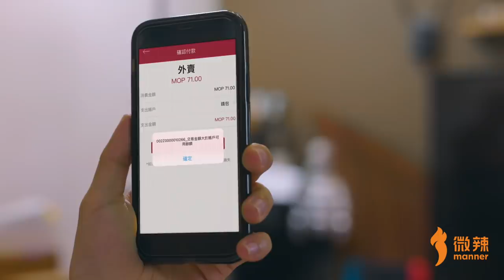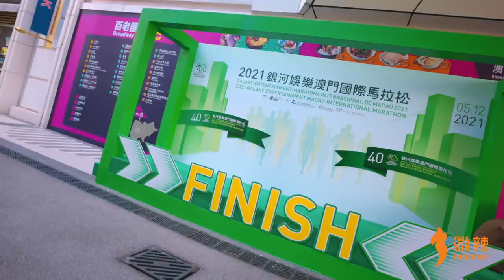爸寶大進化！跑出我天地 │微辣 Manner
記住聽日去「2021銀河娛樂澳門國際馬拉松嘉年華」玩啦！
後日就係「2021銀河娛樂澳門國際馬拉松」，大家盡情跑啦！

編劇：盜才生、迦南里、少年江流、J lei
導演：J lei
製片：詹詹
製片助理：啊亮
攝影/燈光：小豪 Jason
收音：Kiwi
剪接：中村
剪接助理：儻
豪dee替身：Steven Tong